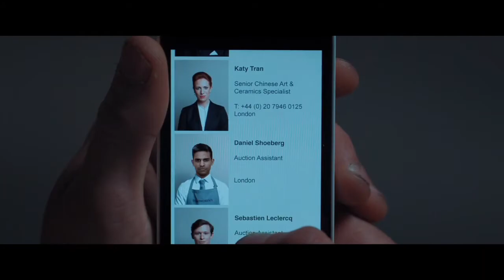Late Shift #02 | Ich habe die Wahl | PS4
Hallo Leute,

ich starte hiermit ein kleines neues Projekt, und zwar zocke ich den interaktiven Film
Late Shift – Your decisions are you.

Worum geht es in Late Shift?

In London verdient sich der analytisch denkende Student Matt mit dem Parken von luxuriösen Automobilen etwas Geld dazu. Als er eines Nachts seine Spätschicht im Parkhaus startet, wird er von einem verletzten Kriminellen mit einer Schusswaffe bedroht. Dieser zwingt den Studenten ihn an einen Treffpunkt mit anderen Räubern zu fahren. Die Gruppe Krimineller wurde beauftragt in einem Auktionshaus eine antike chinesische Reisschüssel zu stehlen. Matt wird gezwungenermaßen Teil des Diebstahls.
Allerdings hat der Spieler durch Entscheidungen die Möglichkeit, den Raub zu verhindern oder mitzuspielen. Im Laufe der Handlung wird Matt immer weiter in die kriminellen Machenschaften hineingezogen. Ein mächtiger chinesischer Familienclan, die „Tchois“, beansprucht die Antiquität für sich, sie machen auch vor menschlichen Opfern nicht Halt. Der Spieler hat die Aufgabe sich, und je nach Entscheidung eine Komplizin, vor der Verfolgung der Tchois zu bewahren und der Polizei zu entkommen.
Es gibt sieben verschiedene Enden des Films, je nachdem wie der Spieler sich entscheidet mit einem guten oder schlechten Ausgang für Matt. Dazu kann der Spieler bis zu 14 Hauptkapitel erforschen.

Ich freue mich wie immer über eine Bewertung und ein Kommentar von Euch!

Titel: Late Shift – The decisions are you
Genre: Interaktiver Film
Publisher: CtrlMovie
Entwickler: Wales Interactive

Mein Equipment was ich nutze:
- Playstation 4